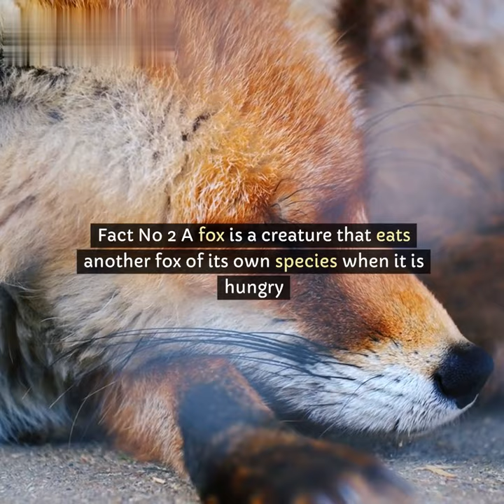Fascinating Facts About Onagajauri Chickens & Fox Behavior!